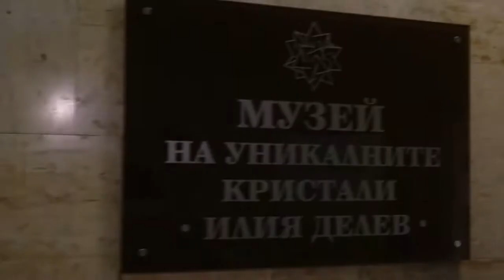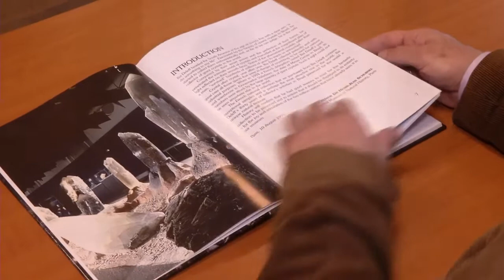В музея на уникалните кристали „Илия Делев“ - гр. София, МГУ "Св. Иван Рилски"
Разходка в Музея на уникалните кристали „Илия Делев“ към Минно-геоложки университет "Св. Иван Рилски"
Водещ на виртуалната разходка е проф. Руслан И. Костов, доктор на геологическите науки и преподавател към Минно-геоложки университет "Св. Иван Рилски".
Професорът ни развежда из музея, създаден от дарената на университета колекция от Илия Делев (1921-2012) - българин, живял и работил дълги години в Бразилия, отдаден на своята голяма страст  - търсене на подземни богатства - а именно различни видове минерали и кристали. Той създава колекции от феноменални гигантски минерали, които към момента са част от експозициите на: Национален музей "Земята и хората" (София, България), Национален музей по естествена история (Париж, Франция), както и музеи в САЩ (Сиатъл) и Холандия (Боркуло).
В Музея на уникалните кристали "Илия Делев" към Минно-геоложки университет се намират образци на редки кристални и минерални образци от Бразилия, предимно от щата Минас Жераис - област с огромни залежи на кварц и други минерали, открити и събирани през втората половина на миналия век.